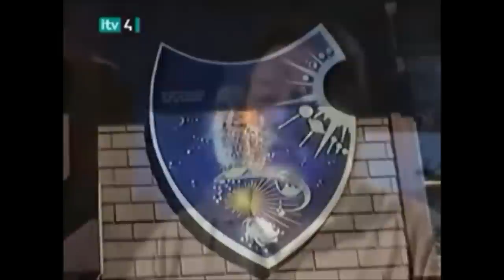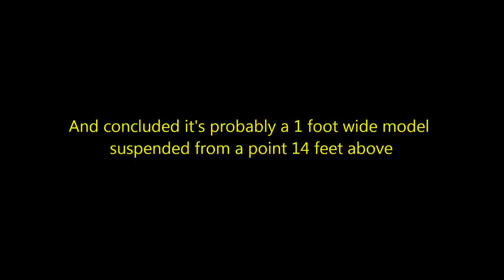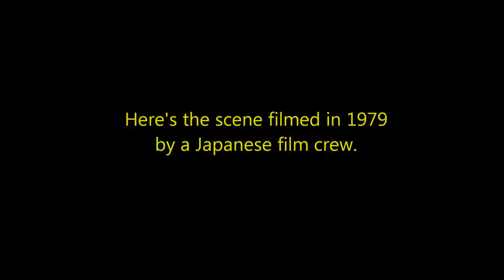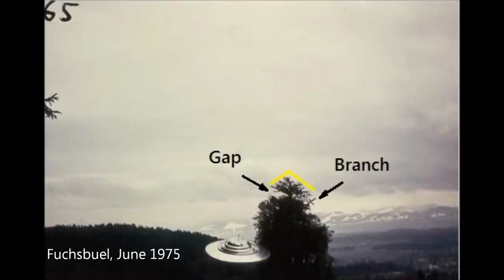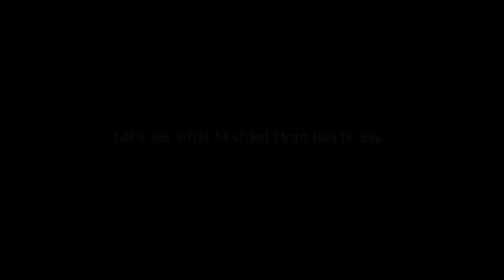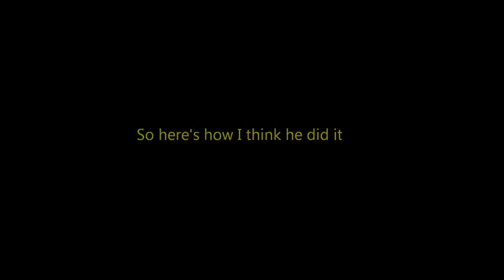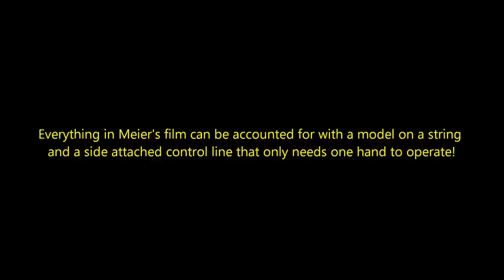UFO BUST! Episode 3/9 - Debunking Billy Meier's "Pendulum" film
Episode 3

Pendulum

It's January 1975 and Billy Meier goes to an undisclosed location to make his very first movie which ended up fooling thousands of people even though it just swings about like a pendulum with specific movements as if someone is controlling it off camera. The method would be the thing to figure out since no one had actually done it so I had a go and it turned out to be pretty easy.

It is, however, the hardest film to replicate out of all the Meier films because it is you controlling it all the time and if you get distances slightly wrong or angles you get moaned at. This represents a mornings "work" and was taken at dawn to get the dark skies and match as close as I could to Meier's film for the sake of instant recognition. Unfortunately, being the only place I could find in miles around that had the convenience of being literally round the corner, I was stuck with Oak trees whose lowest branches hung at only 8 feet off the ground and as a result they appear in the upper frame of my film. In my opinion it doesn't matter since I cannot create an appropriate location out of thin air! And I can't destroy Oak tree branches in the middle of a park.

The height of my swing was about 11 feet since I used a branch about 16 - 17 feet up and you have to account for the height of the small tree which amounts to about 4.5 feet. With the camera not more than 1 foot off the ground on a tripod it looks like we're looking up at the scene giving the false impression of size. Coupled with the background you might think it was as big as it seems. But if you look closely at Meier's footage you can see his tree and UFO have one type of focus while the rest of the scene is different and less clear. In other words, further away.

The fact that nobody will tell me the location of Meier's film is very telling since I've been finding the locations of his other films because I know how they're taken and can find the trees Meier used to create them. With the pendulum film we're looking for a single tree or bank of trees about 80 or so feet from a couple of small buildings somewhere around Hinwil apparently. Meier isn't telling. The same thing happened with the "Hill Jump" taken at Bachtelhornli. The location is not visited by investigators and shown thoroughly. It's ignored because it gives the game away.

The music here is Ozric Tentacles with tracks: Oddwierd; Spacebase; Toka Tola.